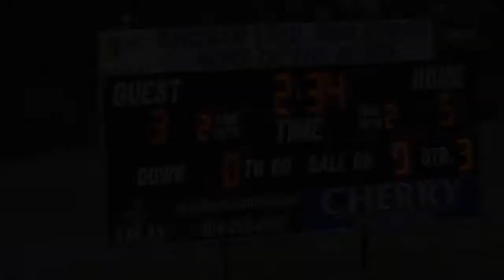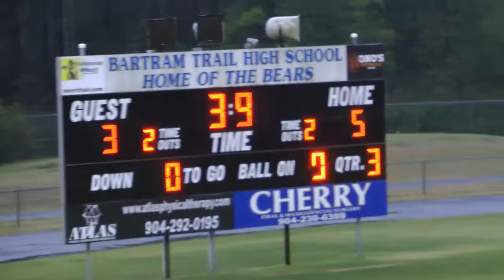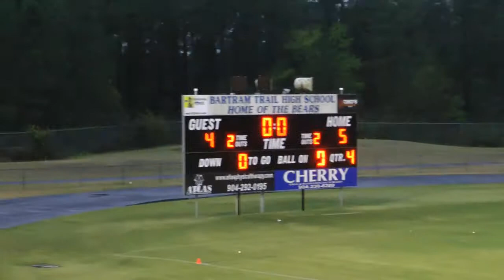2ndstagevideosports BTJV vs Nease JV 2ndhalf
2nd Half of BT JV vs. Nease JV game